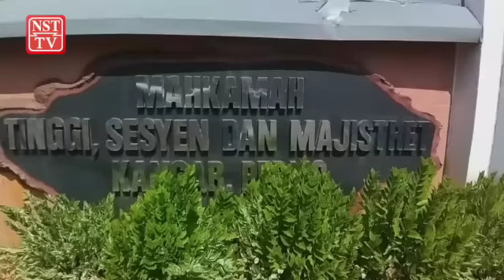Padah kongsi berita palsu, suri rumah didenda RM5,000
Tertuduh, Norjannah Rusli, 28, membuat pengakuan bersalah itu selepas pertuduhan terhadapnya dibacakan dihadapan Hakim Musyiri Peet.